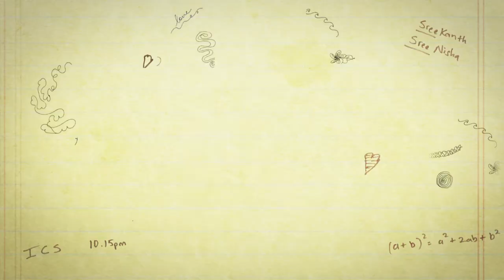KADHAL INGAE VANTHACHU (K.I.V) V-Day Special Trailer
KADHAL INGAE VANTHACHU (English: Love is Bliss)
V-DAY SPECIAL TRAILER (PLEASE CLICK FOR HD)

K.I.V is an upcoming romantic-comedy short film by Anchor Point Pictures.
Releasing April 2014.

Casts: Thivyaa Ravichandran, Kannan Vijayakumar, Karthick, Sharanya & Soloman Prabu R (Extended Cameo)

Kannan Vijayakumar

Co-Producer:
Karthick

Cinematographer:
Lee Rahim

Editor:
Qing

Sound Recordists:
Thishanthneswaran Pillai & Qing

2nd Camera Operator:
Seri Zafirah

Production Assistant:
Savitha

Online Media Partners:
Online Cinema Talkies (India)
Sg-Cafe (Singapore)
THIRAY (India)
Thamizh Roots (Malaysia)